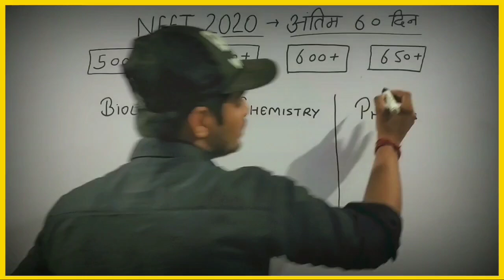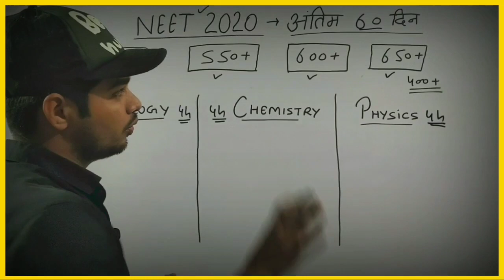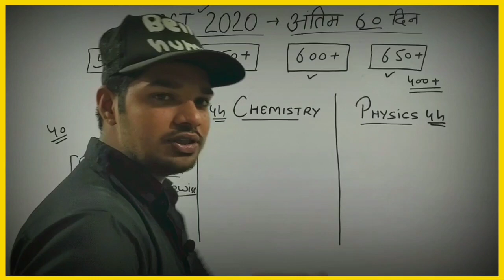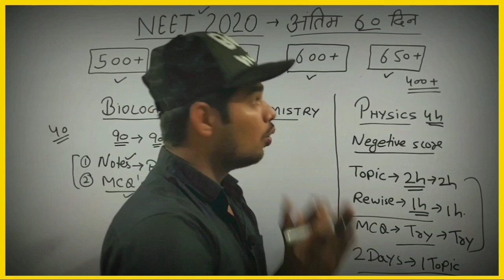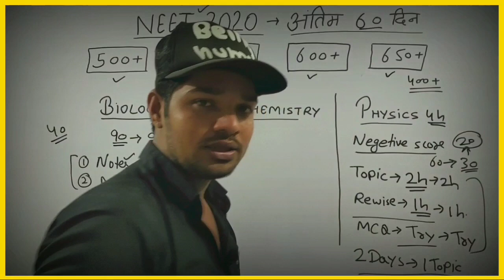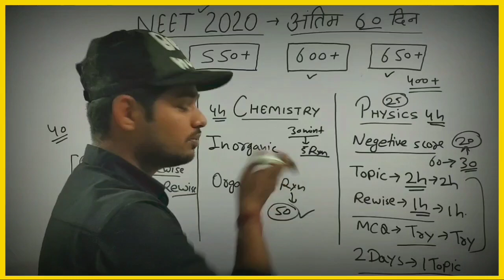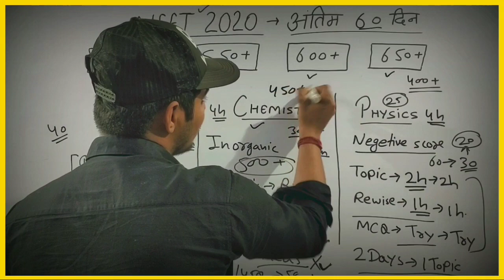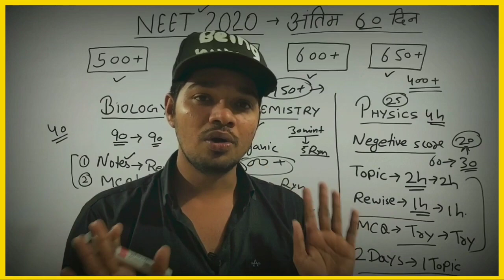NEET 2020 OFFICIALLY POSTPONED / LAST 60 DAYS STRATEGY / NEET 2020 New exam date in last of May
NEET 2020 OFFICIALLY POSTPONED / LAST 60 DAYS STRATEGY / NEET 2020 New exam date in last of May#NEET2020POSTPONE

Section 14 of the National Medical Commission Act, 2019 provides for holding of a common and uniform National Eligibility-cum-Entrance Test (NEET) for admission to the undergraduate medical courses in all medical institutions including those governed under any other law. Thus, the admission to MBBS course in AIIMS, New Delhi, JIPMER and all AIIMS like Institutions will be made through NEET. The eligibility criteria applicable to appear in NEET (UG) shall also be applicable to the candidates desirous to take admission to INIs like

NEET 2020, NEET 2020 LATEST NEWS, NEET FORM FILLING 2020, NEET AIIMS PREPARATION 2020, NEET PREPARATION, NEET STARTEGY 2020, NEE